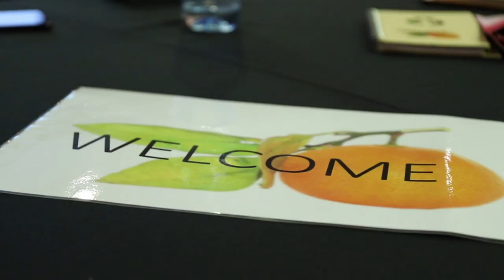4th Youth Summit and 1st Thematic ECHA Conference, Dubrovnik 2019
Youth Platform of the European Talent Support Network with a partnership of Faculty of Education, Josip Juraj Strossmayer University of Osijek organised 4th Youth Summit in Dubrovnik (16th - 18th October 2019).

1st Thematic Conference of the European Council for High Ability (16th - 18th October 2019 in Dubrovnik) organised by European Council for High Ability and University of Josip Juraj Strossmayer in Osijek.